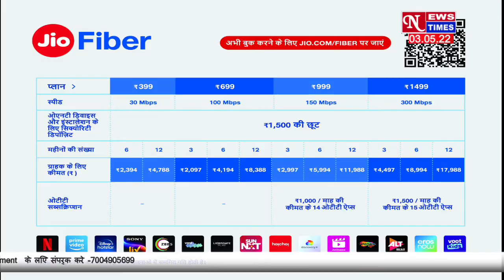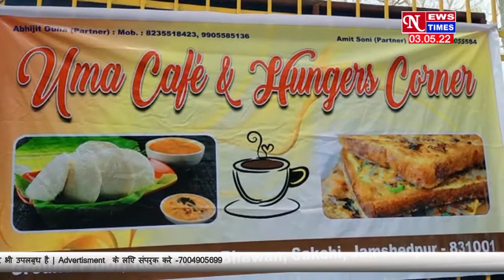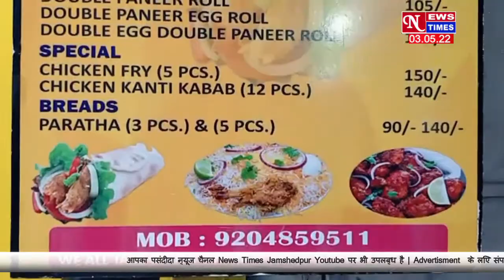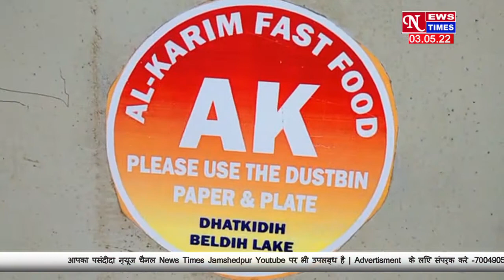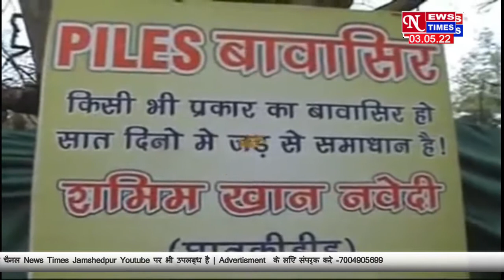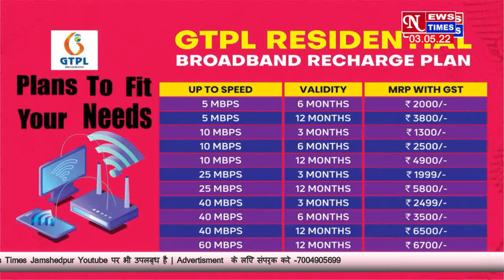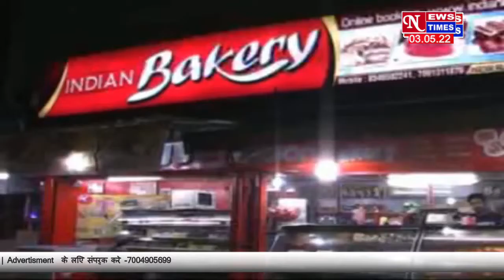तालाब में स्नान करने गये युवक के गले में फंसी जीवित मछली 🐠 दर्द से परेशान, रिम्स रेफर NEWSTIMES03/05